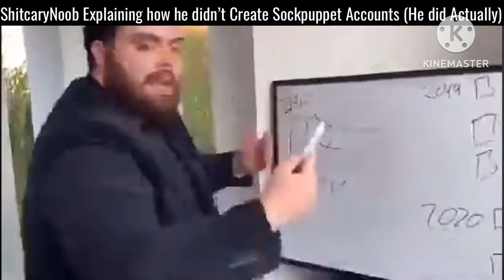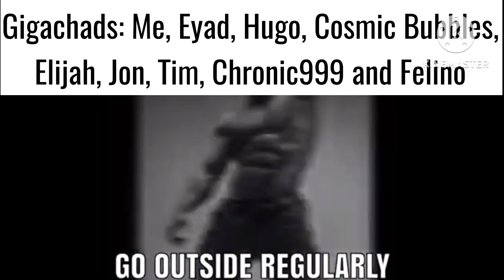Go!Cringe Community Slander (No Copyright Infringement Intended)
Look At this: (sfmm)
@BatmanFanatic2k9 (Opinions Handled if you hate him)